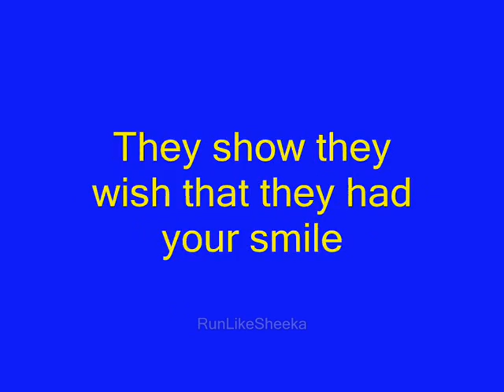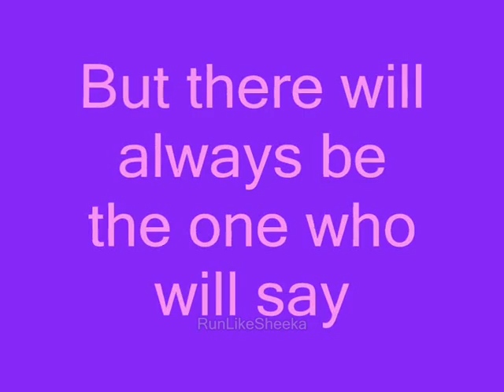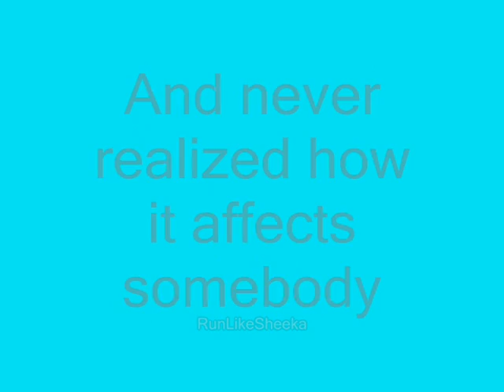Ugly - Sugababes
yep this is how I feel about the world right now :(